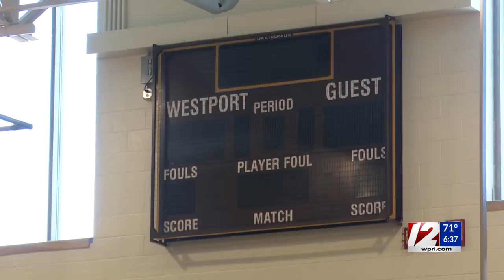Some students returning to brand new schools in Fall River, Westport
A new high school was built in Fall River and new middle and high schools were built in Westport.